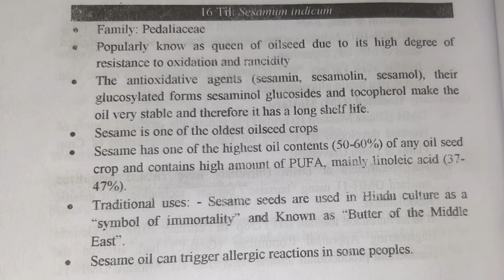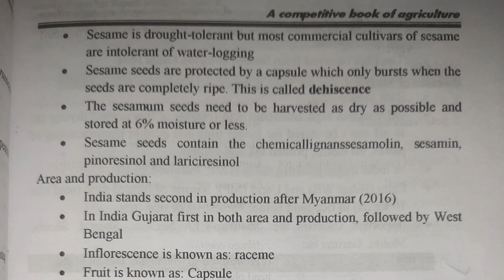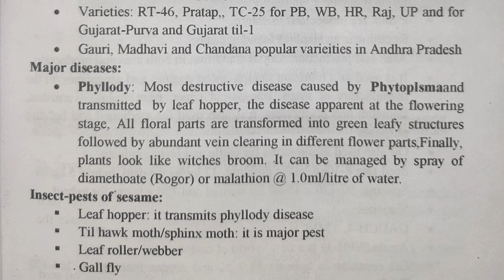TIL - Sesame | Oilseed Crops | ICAR JRF BHU AFO | LECTURE MONDAY- Enjoy & Learn with Shalvi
TIL- Sesame
Oilseed Crops
ICAR JRF BHU AFO
Lecture Monday - Enjoy & Learn with Shalvi

Agriculture is a daily need, infact thrice a day. So let's at least learn once in a week.

@ girlwith_thousandwords